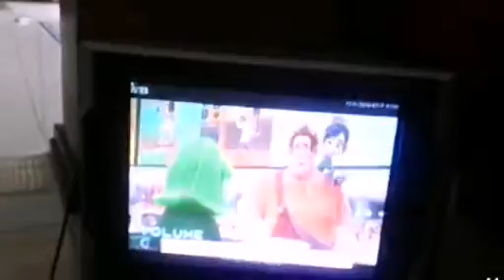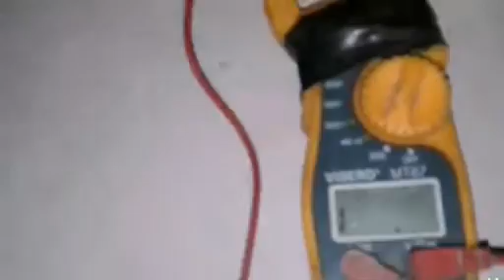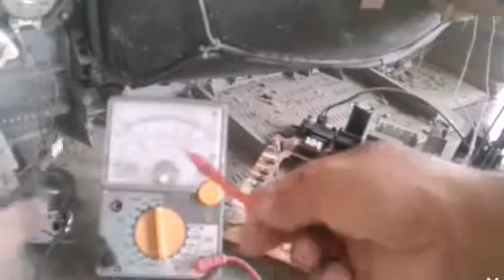Perbaiki tv sharp gambar bagus tidak ada swara warno samarinda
Perbaiki tv sharp
gambar bagus tidak ada swara
warno samarinda
Perbaiki tv tabung
Perbaiki tv tidak ada suara
Perbaiki tv mati